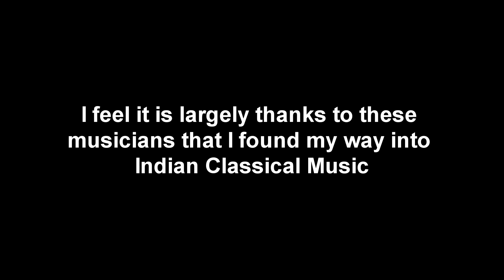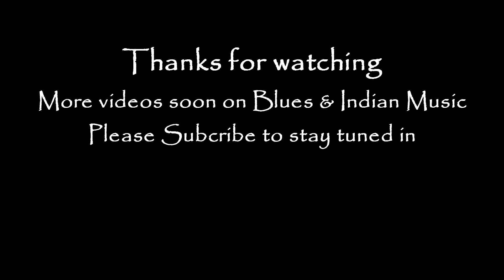Blues Guitar Inspired by John McLaughlin, Jimi Hendrix & Miles Davis - A collection of my solos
Hello everyone this new series will explore what is so special about Blues guitar playing. Then we will go on to make connections with Indian Classical Music in ways you might not expect.

If you are interested in learning Indian Classical Guitar please

As a member you get all these benefits:

*Access all of our video courses
*Attend Live-streams with in-depth tutorials
*Submit questions to be answered in detail
*Tab notation and neck diagrams to help you learn
*Over 20hrs of video lessons and demos

These video courses are a unique resource for adapting Indian Classical Music to the guitar. The knowledge I am able to present here is largely thanks to my Gurus Roopa Panesar and Shakir Khan who both play sitar. They have provided much of the raw material and I have used my experience as a guitarist, teacher and sitar student to develop the techniques and stylistic choices to suit this beautiful and powerful style of playing.